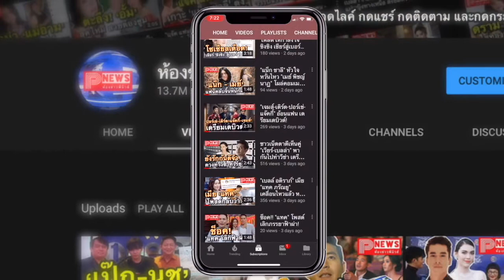ห้องข่าวพีนิวส์ | ในที่สุดก็ได้เจอ "ลิซ่า BLACKPINK" ถ่ายรูปคู่ "น้องมะลิ" ครั้งแรก พร้อมเผยความในใจ